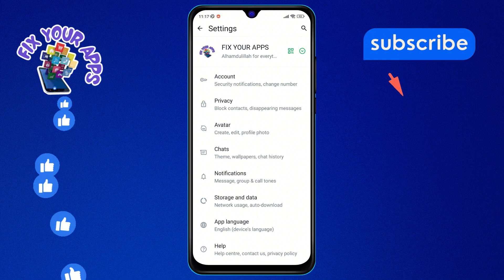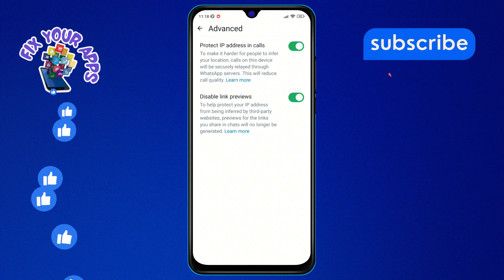How to Enable Display Link Previews in WhatsApp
Ever wanted to see what's behind a link without clicking it? Our latest video demystifies the process of enabling display link previews in WhatsApp. This feature adds a layer of convenience and security to your messaging experience. Tune in to learn how you can preview links directly in your conversations, ensuring you know what you're about to dive into!

- Activating WhatsApp link preview feature
- How to view links in WhatsApp messages
- Enabling link previews in WhatsApp chats
- WhatsApp link preview activation guide
- Previewing URLs in WhatsApp messages